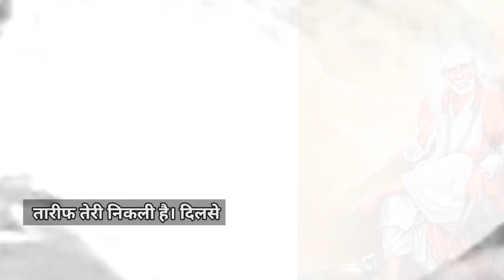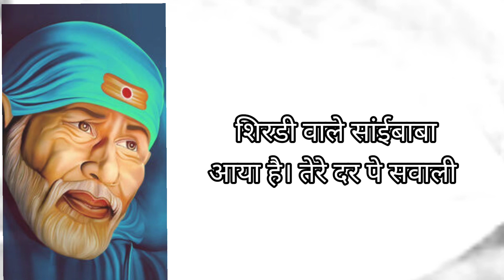Shirdi Vale Sai Baba says hai Tere dar pe savali